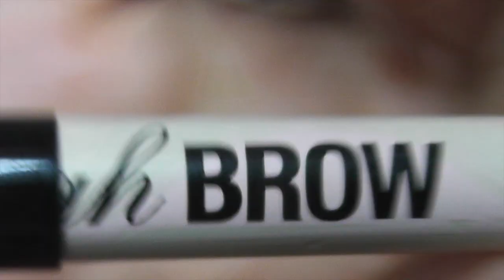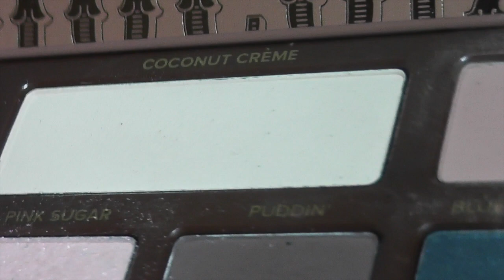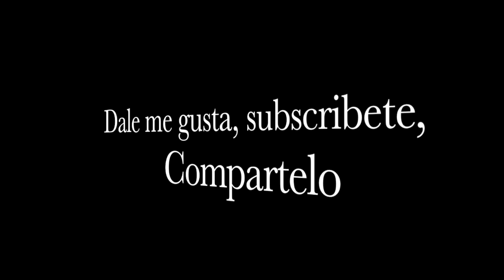Maquillje para San Valentin o eventos especiales usando tonos cafes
En este video aprenderan una forma rapida y facil de hacer un maquillaje mas dramatico un smokey eye en tonos cafes/chocolate
espero les guste y lo disfruten feliz día de San Valentin
xoxo
Jessica